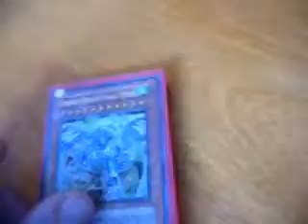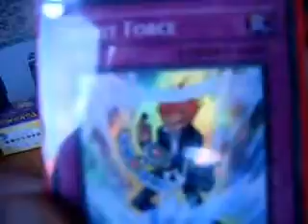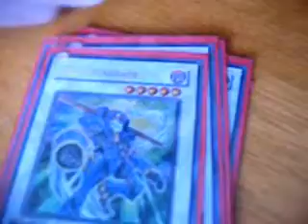Yusei deck: Jace the Face deck vid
Jace the Face here with his Yusei deck.